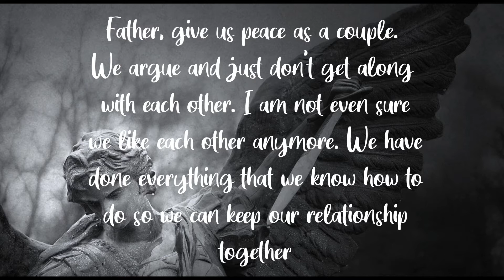Healing Relationship Prayer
A short prayer for healing relationship